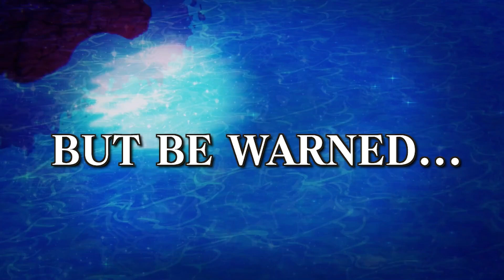Fairy Fencer F: Refrain Chord Trailer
Fairy Fencer F: Refrain Chord Trailer Release Date 23/05/2023
Strategy, RPG Game
Platforms
PC
PlayStation 4/5
Nintendo Switch